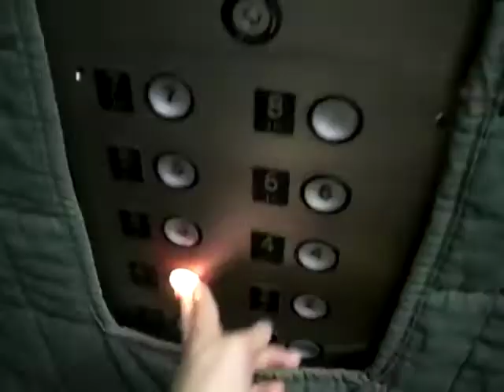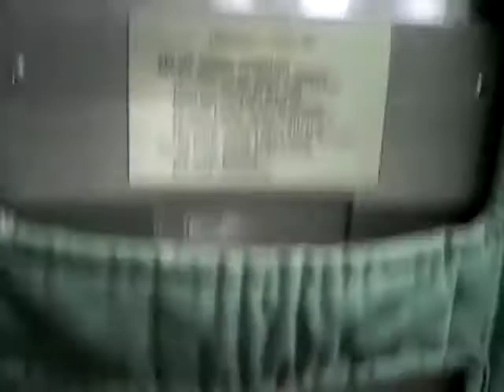??? Traction Elevator 3 at Building in Deerfield Beach, FL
Riding another elevator.